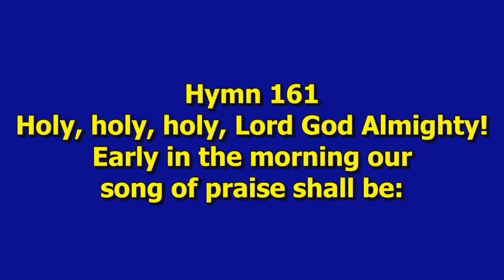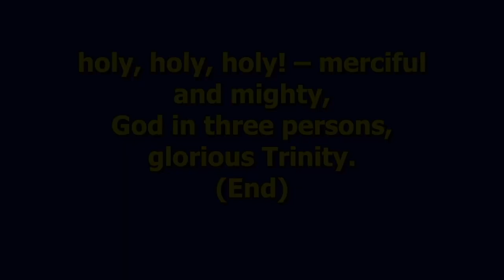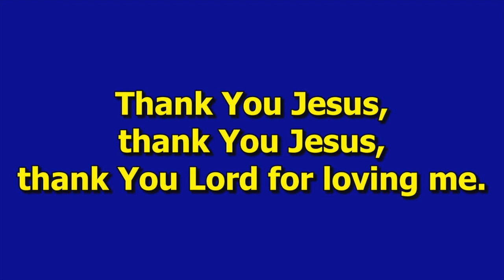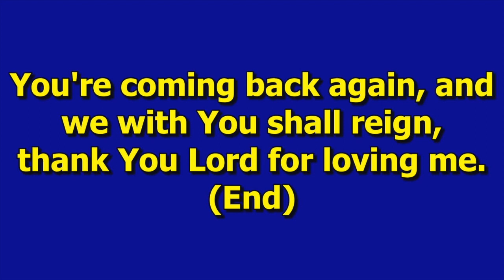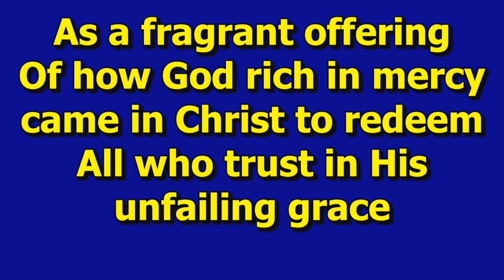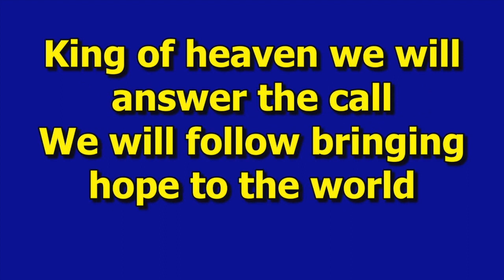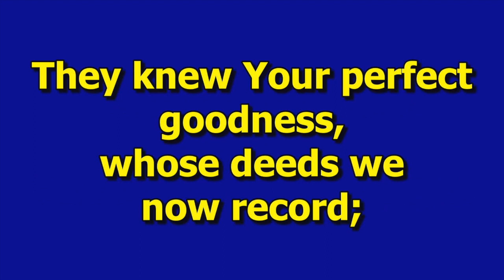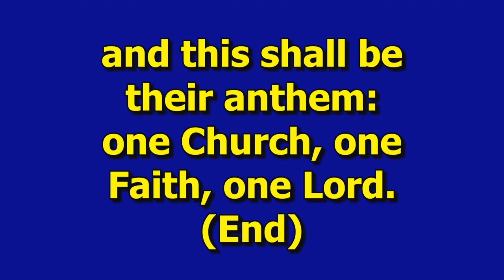Morning Service | 28/08/22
Morning Service recorded in Church on Sunday 21 August 2022.

Registered Charity in Northern Ireland NIC104850. Joymount Church.